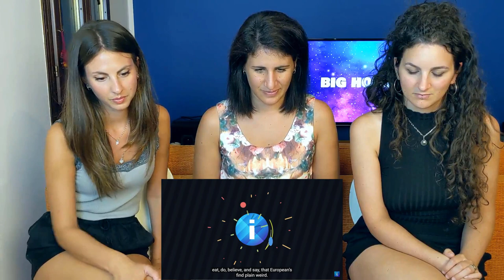Friends Reaction to American Things Europeans Find Weird!! 🇺🇸🤔 SUBTITLES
Today we will be reacting to a more cultural topic to keep up with our journey about discovering the world and different culture and today we are back to the US.
Let's see if we are surprised or we agree about this American Things Europeans Find Weird the video talks about!

We are trying to grow bigger, if you'd like to support us feel free to buy us a coffee ☕️ we appreciate your support :)

reaction to america
american reaction
italian reaction
reaction to geography now
reaction to the us
european react to usa
european react to america
european react to american culture
us culture reaction
europe vs america
europe vs usa